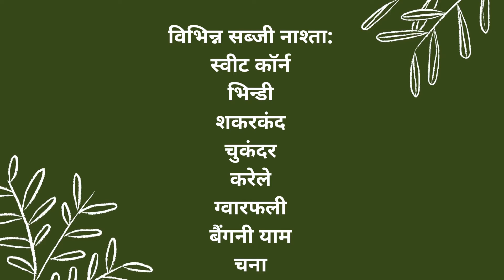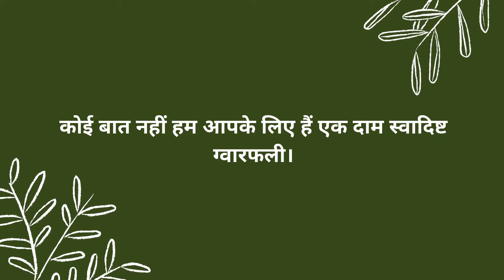Crispy gawarfali | healthy crisps | crispy vegetable chips | evening snacks | Rivera food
crispy gaur,
gwarfali veg,
gwarfali fry,
gwarfali masala fry,
gawarphali,
tasty sindhi guar,
kurkure gawar,
kurkuri,
kurkurit gavari,
kurkure gavar fali,
gwarfali snacks
snacks,
gawarfali recipe,
kurkuri phali recipe,
crispy snacks,
crispy gawar recipe,
tea time snacks,
snacks recipes,
tea time snack,
kurkuri gawar phali,
quick & easy kurkuri gawar phali,
kurkure gawar,
healthy snacks crisps chips,
kurkure gavar fali,
tea time snacks at home,
evening snacks,
snacks recipe,
tea time snacks recipes,
teatime snacks,
kurkuri gavar,
gawarfali kadhi
tasty fried kurkuri gawari,
gawarfalli,
quick snacks,
recipes for snacks,
tasty,
buzzfeed tasty
easy snacks,
tasty snacks recipe,
easy and healthy snack ideas,
easy snack ideas,
evening snacks easy,
snacks healthy and tasty,
snack ideas,
tasty snacks recipes easy,
tasty snacks,
easy healthy snack ideas,
tasty snack,
easy tea time snacks,
tea time dry snacks,
jhatpat tea time snacks,
easy party snacks,
evening snacks recipe,
tasty snacks recipes,
vegetable chips,
how to make vegetable chips,
veggie chips,
root vegetable chips,
baked vegetable chips,
kurkuri guvar ki phali,
kurkurit gavari,
evening tea time snacks,
veg chips,
mix vegetable chips,
kale chips,
vegetable chips odia,
vegetables chips,
easy snack recipes,
easy recipes,
tasty recipes,
snack recipes,
easy indian snacks,
healthy snacks,
vegetable chips fried,
vegetable chips baked,
vegetable chips microwave,
oven baked vegetable chips,
mix vegetable chips in odia
kurkuri gawar phali,
vegetable chips receip,
easy snacks,
easy tea times snacks recipe,
snack recipe,
tasty crispy kurkure snacks idea,
vegetable crisps,
mix veg chips,
vegetable chips in tamil,
kurkure gavar fali,
kurkuri gavar,
tea time snacks,
guvarfali ka snack,
gawar fali snacks,
bhindi kurkuri,
snacks recipe,
gwarphali snacks,
gawarfali,
desi gawarfali,
kurkurit gawari
kurkuri gawar phali,
gwarfali snacks,
deep fry vegetable chips,
kurkuri phali recipe
kurkurit gavari
healthy snacks,
fried gawar phali,
kurkuri gavar,
kurkurit gawari,
snacks recipe,
kurkuri phali recipe,
veggie chips recipe,
kurkure gawar
gawar fry,
snacks,
kurkurit gavar fry